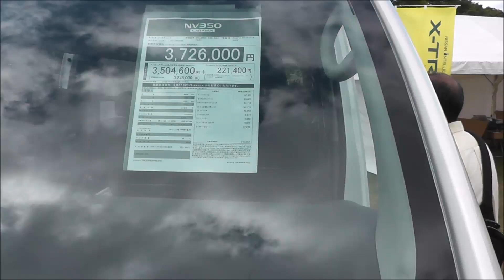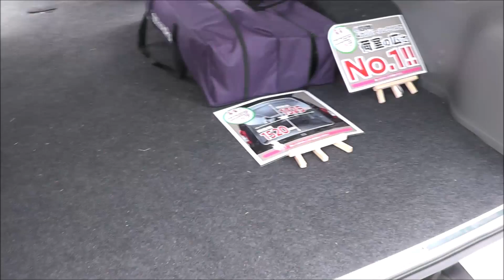ニッサン キャラバン NV350 プレミアム GX（NISSAN CARAVAN NV350）の紹介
ニッサン キャラバン NV350 プレミアム GX（NISSAN CARAVAN NV350）の紹介です。